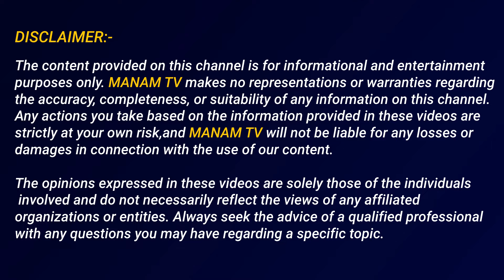వైఎస్ జగన్ చేసిన అక్రమాలు | Analyst Ankamma Rao About YS Jagan